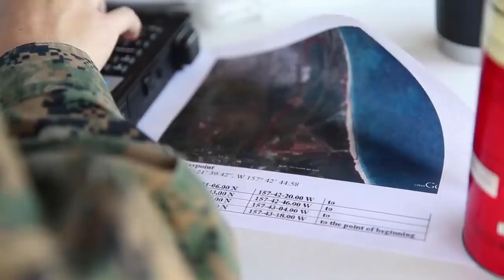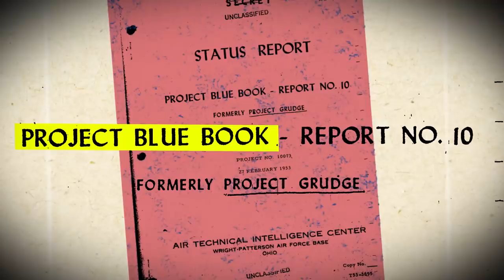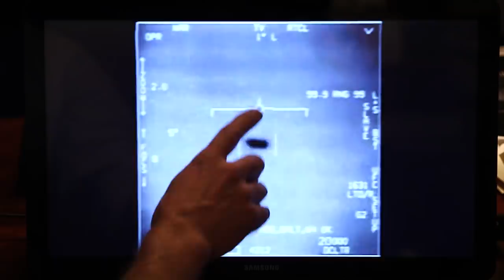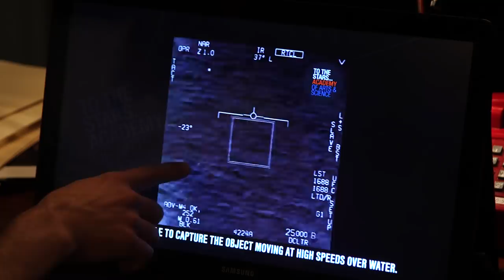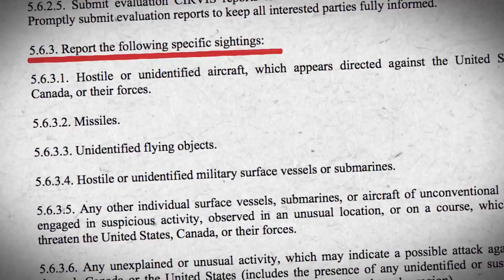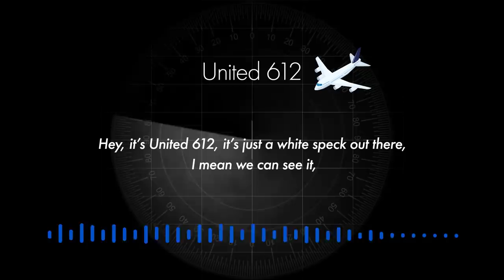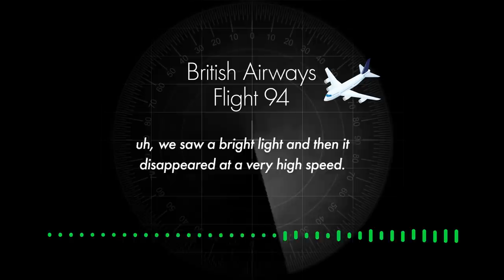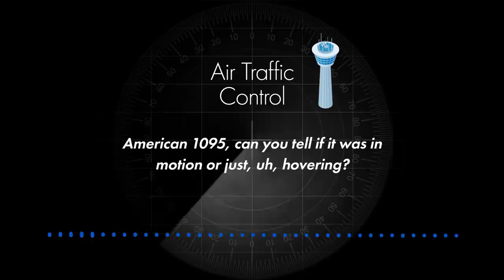Ep. 1 | USS Nimitz, Tic Tac UFO, AATIP, FAA, the Navy and Pentagon | The Basement Office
In the first episode of "The Basement Office", host Steven Greenstreet discusses recent bombshell reports that have thrust UFOs into the mainstream. These include ongoing revelations coming out of the Pentagon regarding "unidentified aerial phenomena",  the Navy's encounters with unidentified craft that "defy physics", and commercial air pilots having close encounters.

This episode features Nick Pope, the "real-life Fox Mulder", who secretly investigated UFOs for the British government during the 1990s while running the "UFO Office" at the UK's Ministry of Defence.